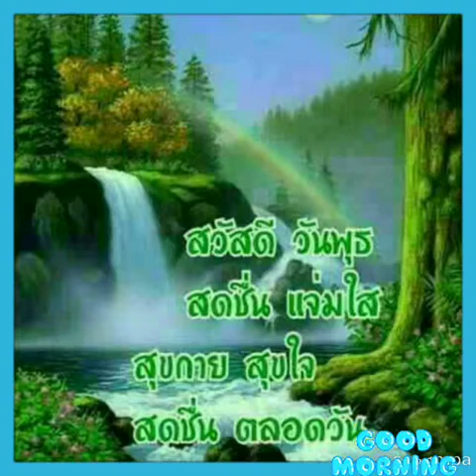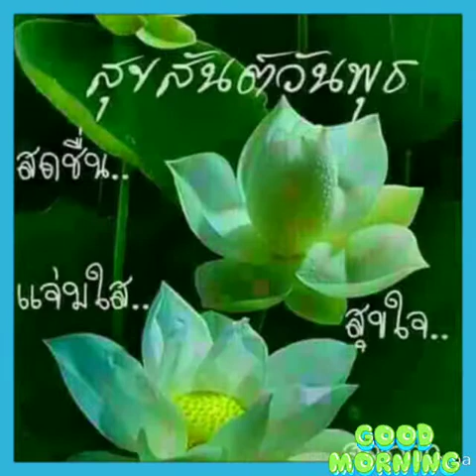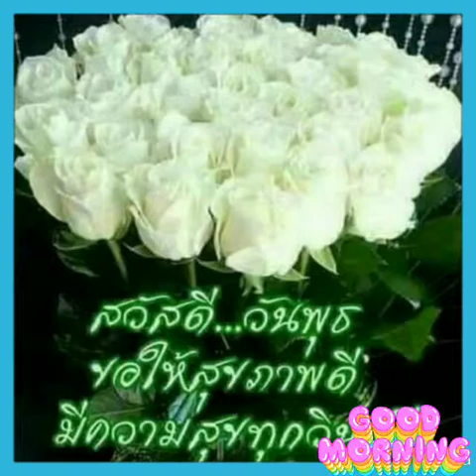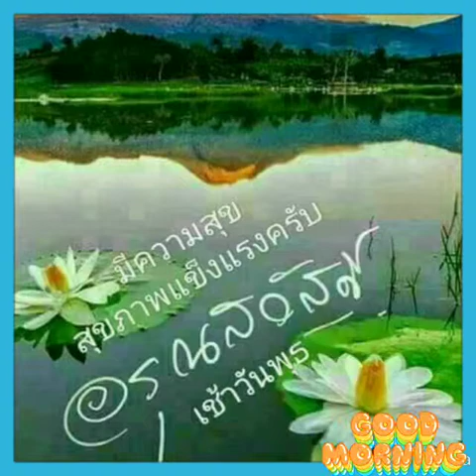Good Morning:สวัสดีวันพุธ